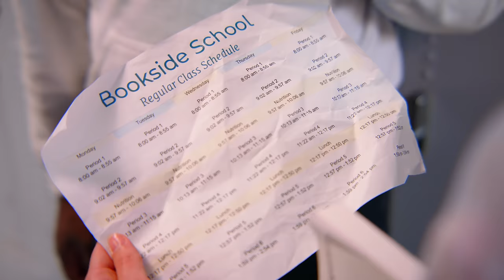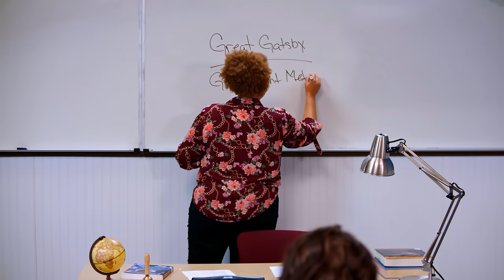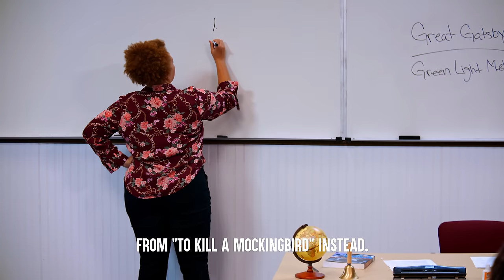Teen MAKES FUN OF DEAF KID In School, What Happens Next Is Shocking | Dhar Mann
CHAPTERS:
00:00   Teen MAKES FUN OF DEAF KID In School
11:27   Recommended Video To Watch Next

CREDITS:
Idea: Dhar Mann and Michelle Do
Writer: Dhar Mann and Michelle Do
Director / Cinematographer: Seth Oduro
Senior Manager: Ruben Ortiz, Tony Corsini
Assistant Director: Carlos Orellana
Script Supervisor:
Story Editor:
Editor: Paulo Pohl
Assistant Editor:Antonio Cedillo
Composer: Nicholas Jones
Colorist: Tania Alvarado
Sound Editor: Lucca Mendes
VFX Editor: Fabian Perez
Trailer Editor: Brian Burkhardt
Casting and Locations Manager: Alisha Watson
Casting Associate: Daniel Carrera, Lauren Parsons, Kevin Svec
Pre Production Manager: Hope Mueller, Luz Ortiz
Post Production Manager: Brian Nelson, Allan Dave Castro
Bookings Manager: Nix Villarubin
Bookings Associates: Jacq Balmeo, Sherri Salazar
Project Manager Associates: Katey Clausen, Miranda Romero
Lead Production Assistant: Aaron Sierra
Production Assistant: Maxton Smith
Gaffer: Caleb Wallace
Best Boy Grip/PA:
Best Boy/PA:
Makeup/Hair:
Sound Mixer / Boom Operator: Travis Hatcher
Set Decorator: Marco Chiong
Props Associate: Manuel Alcaraz, Armand Bashar
Studio Teacher:
Security:
BTS Director:
BTS Editor:
BTS Assistant Editor:
BTS Colorist:
2nd Assistant Camera:
ASL/Sign Translator - Crystal Lott
Script Consultant: Andrew Moore, ASL With Andrew
Special thanks to Bill Pugin, The Sign Language Company

Actors:
Evan - Erik Friestad
Nico - Jahmai Davis
Student 1 - Ashley Rene
Student 2 - Mila Estrada
Student 3 - Alyssa Miller
Student 4 - Bailee Bob Sveen
Student 5 - Ethan Daniel Patricio
Student 6 - Cody Key
Student 7 - Perry Thomas Madison
Student 8 - Dalton Weaver
Student 9/ Eli - Omar Morris
Student 10 - Ashley Davidson
Teacher - Danielle Marie
Gym Teacher - Avis Wrentmore
Lunch Lady - Crystal Lott